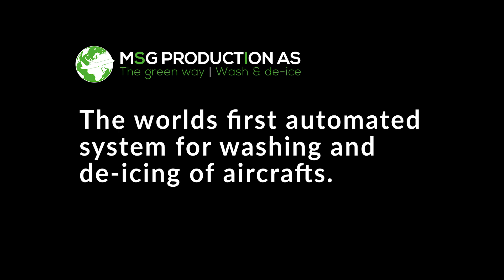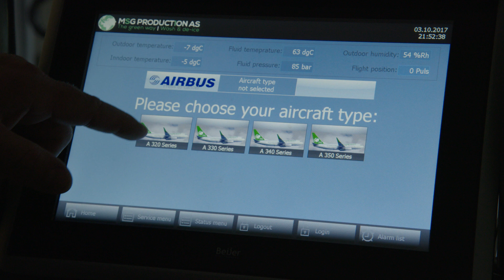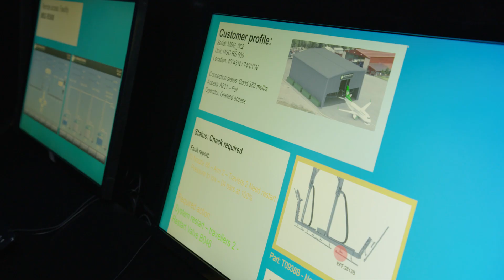MSG Production - Presentation of Concept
Our vision is to rethink the way the aviation industry handles challenges with de-icing and washing of airplanes.  MSG Production is introducing the multi solution gate; a unique platform capable of performing both de-icing, washing and inspection of aircrafts under one roof.